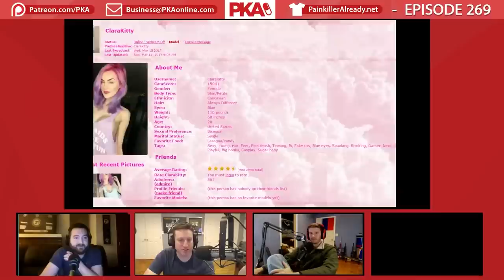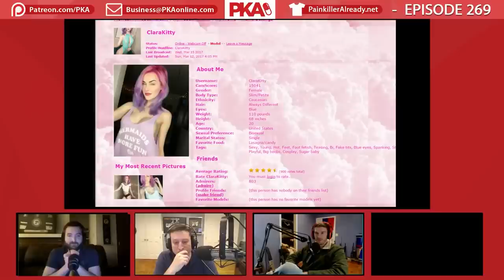PKA REACTS to Clara Babylegs and Bashurverse Saga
PKA Reacts to Clara Babylegs and Bashurverse | PKA Podcast Clips

• Clips from PKA 326 - Emma Watson Leaks, Flat Earth Theory, Clara BabyLegs Cam Girl

[PKA 326 Originally Aired on Mar 18, 2017]